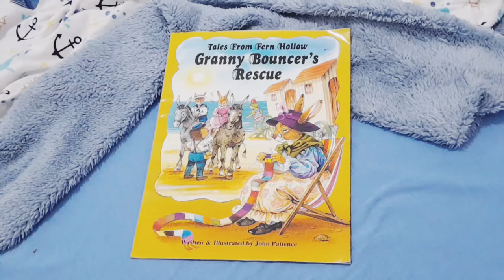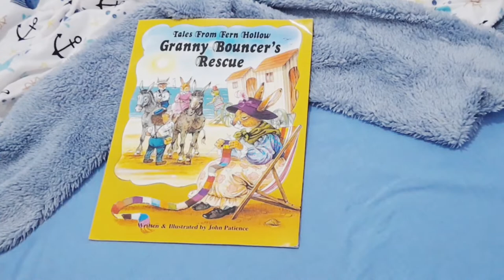🐇Review Buku Cerita Dongeng Anak Bahasa Inggris 'Bagus Banget + Karakter Kelinci' 🐇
Tales From Fern Hollows 'Granny Bouncer's Rescue'

🐇Penulis dan Ilustrator oleh John Patience
🐇Buku Softcover
🐇Kertas Glossy tebal
🐇Buku besar (seperti majalah bobo)
🐇Bahasa Inggris

Get this book (please ask me)